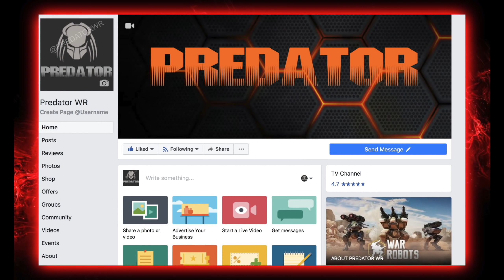GRIFFIN vs DASH | Brawling Duo With Old Clanmate | 4 GRIFFIN Hangar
These 2 games were on powerplant and Shenzhen. As you will see. Im using 4 griffins and 1 fury zeus. The fury zeus was vital in the second game because it was important to take out some of the enemy teams range. Or else it would make it even harder using griffins. I was squadding with an old clan mate of mine 'Gigantic Rambo'. And he's a great player with an old school hangar, he's not willing to spend money on the new stuff. And I have a lot of respect for that! I've been getting some crazy intense games the last couple days brawling with old school stuff. To be honest I wish the game was still at the point where there were no dash bots or component features. But hopefully classic bots will get a big buff, as pixonic mentioned. Old school hangar vs new school.